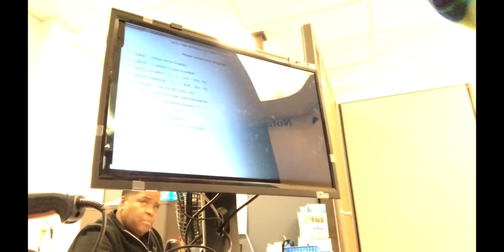Psh Special - Mejores momentos Psh.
Recopilacion de los mejores momentos de Psh (Ed Bassmaster).
Compilation of the best moments of Psh (Ed Bassmaster).